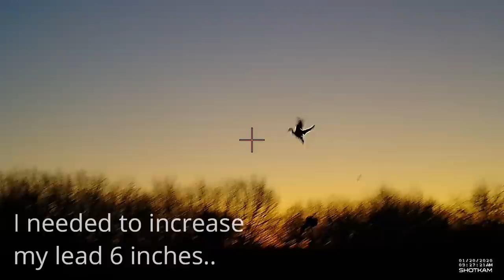I Had to Save My Dogs Life Hunting Mallards in Sketchy Ice Hole!!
Late season Kansas duck hunting is always icy! This was the first hunt for my dog Fred over ice. This was a close call..

MINE- bobguy888